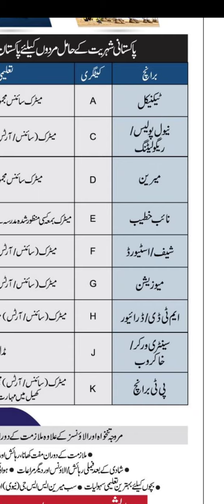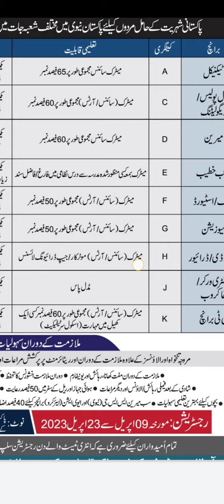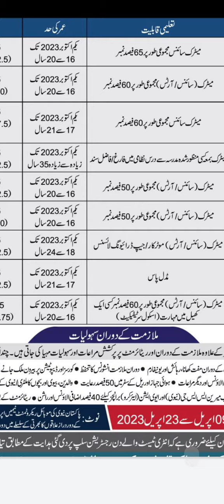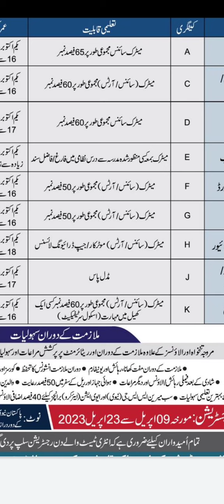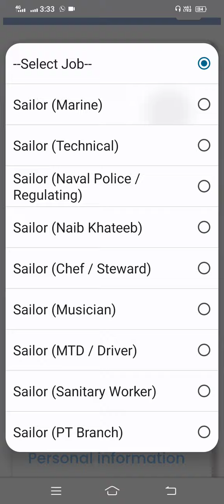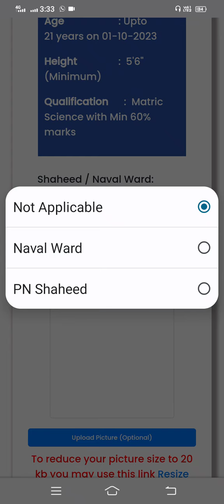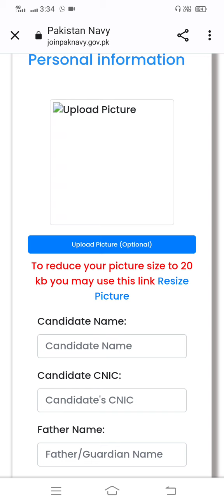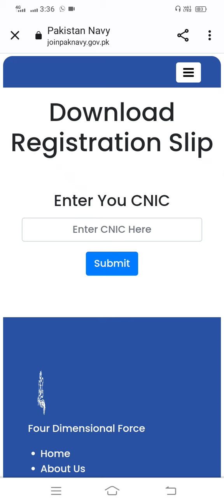Pak Navy Sailor Jobs 2023| How To Apply Pak Navy Sailor Jobs| Online Registration/ Registration Slip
Link...